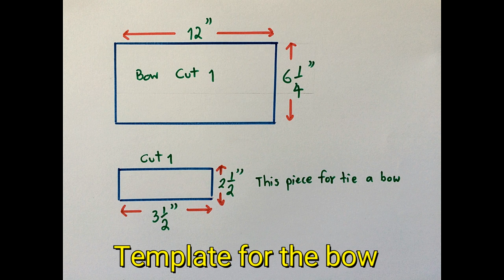DIY Bath Towel Wrap | Tutorial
Bath Towel Wrap DIY
This video i'll share you how i make bath towel wrap.

A bath towel wrap is perfect for gym, pool, spa, or  after a bath, shower, while putting on make up or doing your hair, and even as a bathing suit cover up.